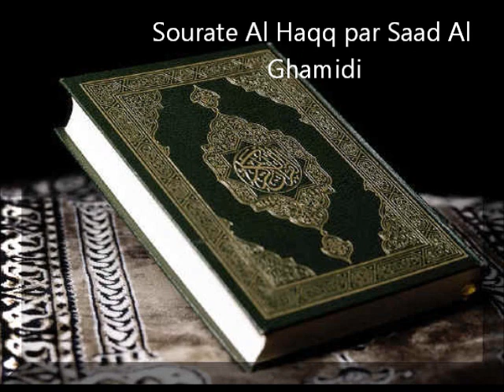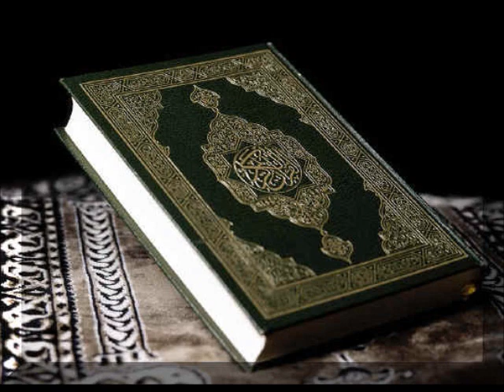Sourate Al Haqq par Saad Al Ghamidi